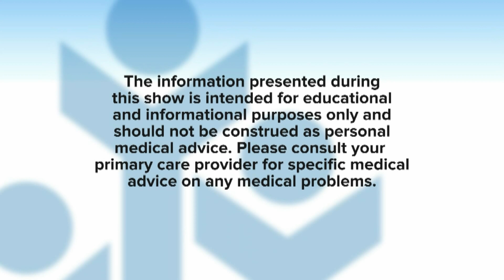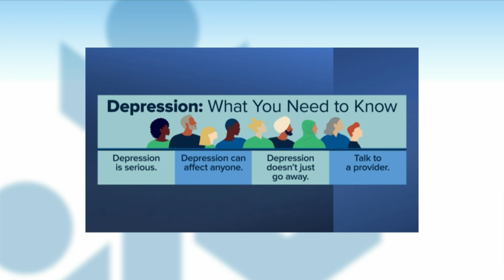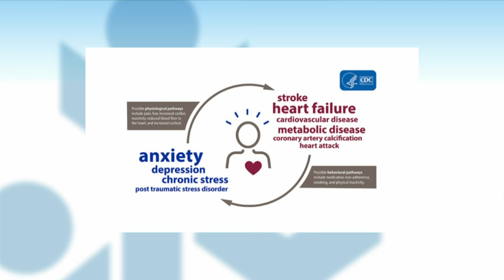Latoya Lee, DNP, APRN, PMHNP BC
Mental Health